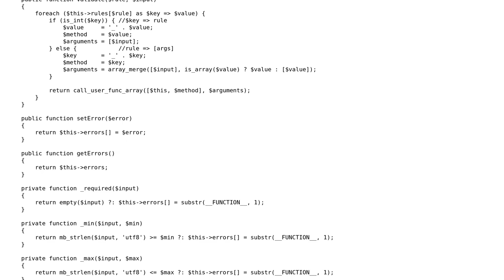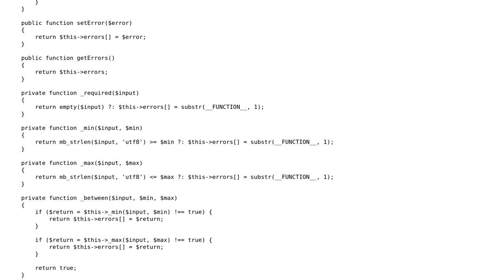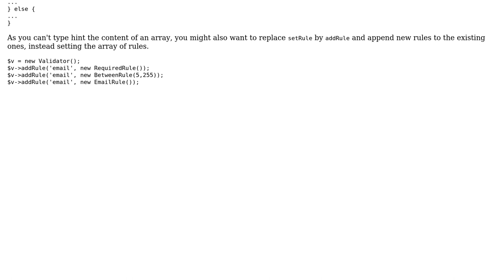Code Review: Validator Readability and Efficiency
With thanks & praise to God, and with thanks to the many people who have made this project possible! | Content (except music & images) licensed under CC BY-SA | Music | Images & others | With thanks to user mheinzerling user Kid Diamond and the Stack Exchange Network Trademarks are property of their respective owners. You are responsible for your own actions.